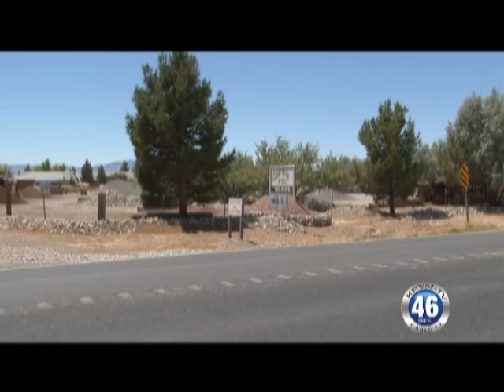08/10/2011 Tom Oganesof, Top Soil Incorporation.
(Top Soil) His name is Tom, he's the owner Top Soil Incorporated on Bell Vista and has a very big heart. He is saddened and upset, about the loss of a tree that he has been caring for. The tree started on its own but since the beginning Tom has been watering it.  it was almost  6 feet tall when it was mowed down by a county road cleaning vehicle yesterday.